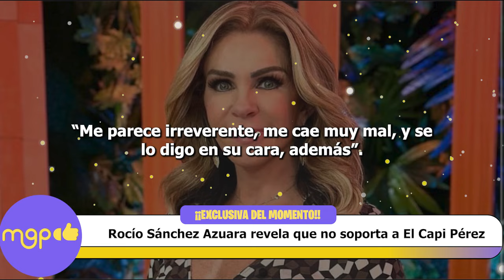Rocío Sánchez Azuara revela que no soporta a El Capi Pérez